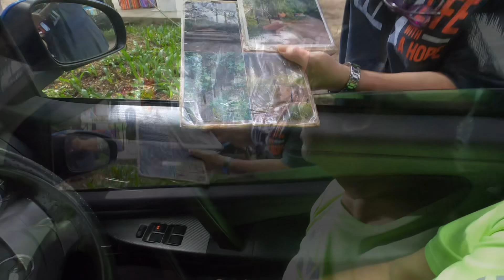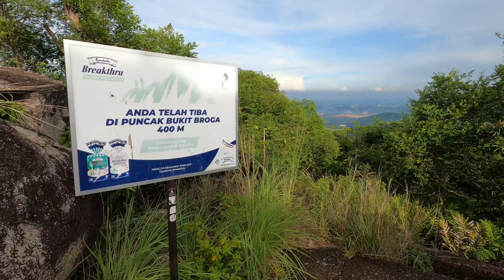BUKIT BROGA | Pengalaman Hiking Santai Saja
Bukit Broga merupakan sebuah bukit yang terletak di bahagian timur Semenyih, Selangor Darul Ehsan sejauh 4 kilometer menghala ke Broga, berdekatan dengan sempadan Negeri Sembilan. Terletak di pinggiran Banjaran Titiwangsa, ketinggiannya ialah 400 meter dari paras laut - Sumber dari wkipedia